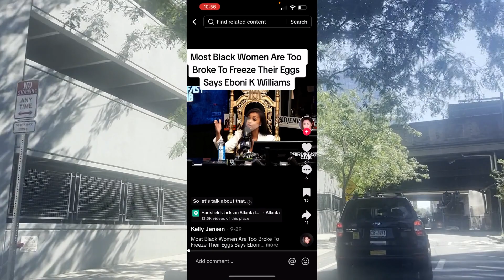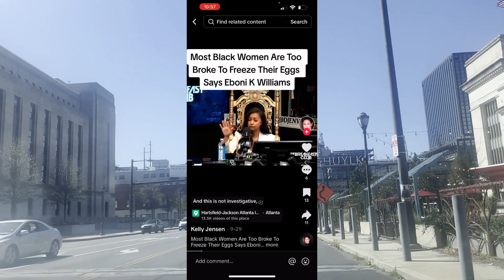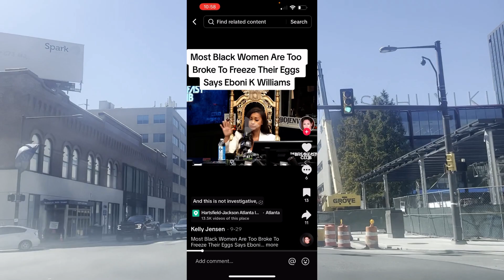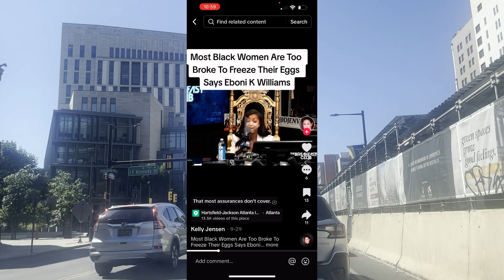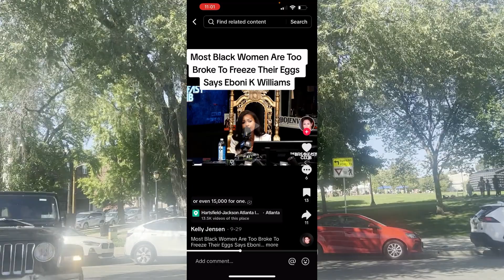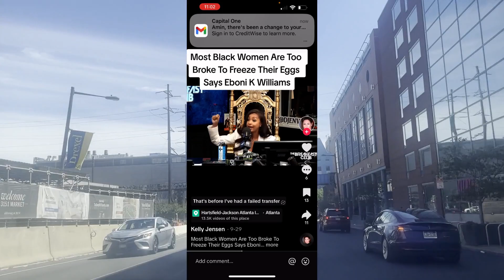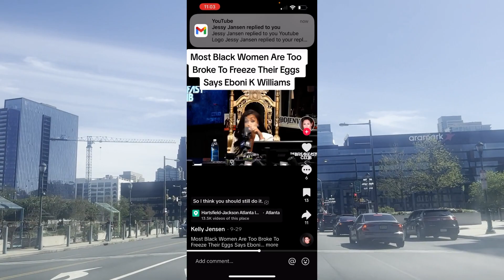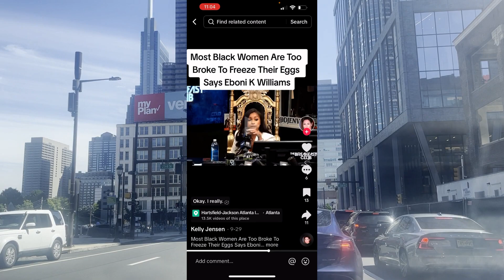Eboni k Williams foolishly think men want her frozen eggs unless he's a simp lol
Eboni K Williams this is pathetic men have no interest in this unless he's a simp